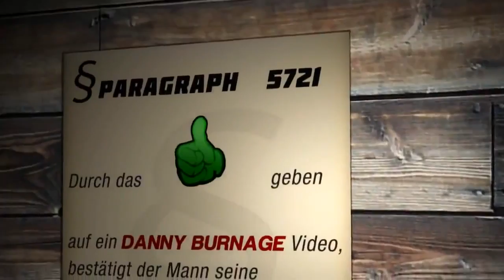COD GHOSTS - Eine Sexy Vorfreude!